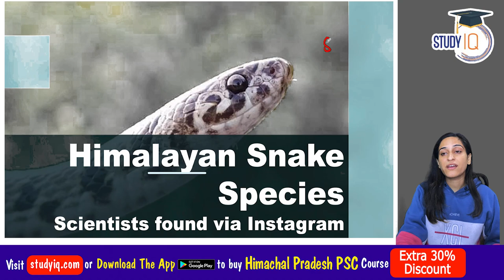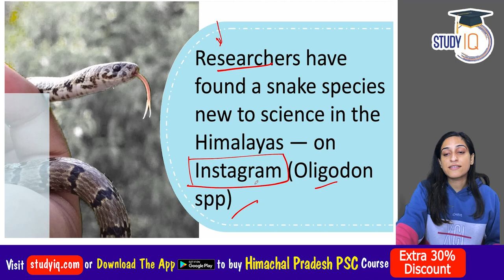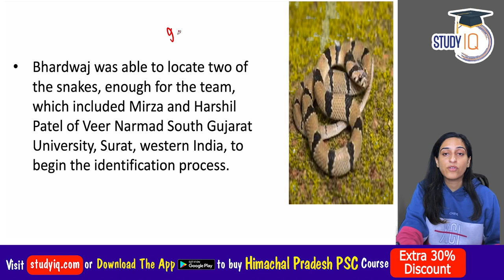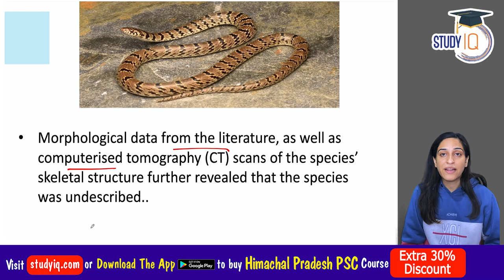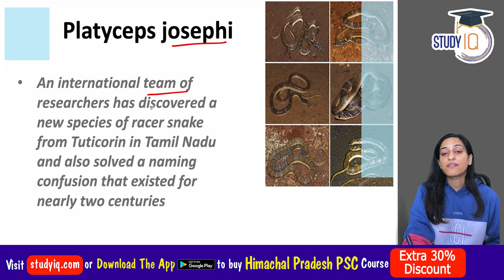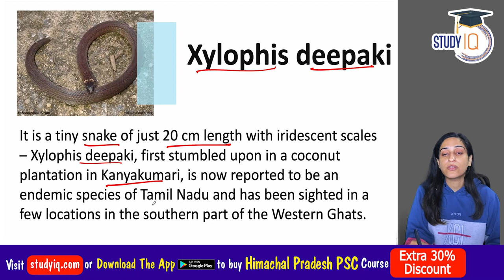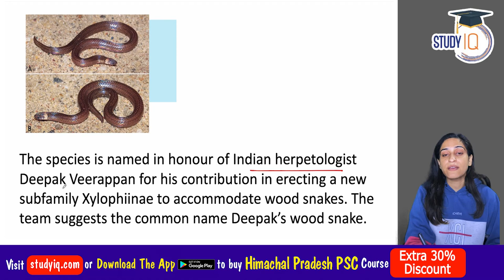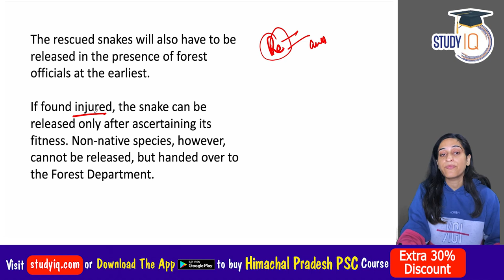Indian Scientists Discover New Snake Species on Instagram in Himachal Pradesh | HPSC Exams UPSC S&T